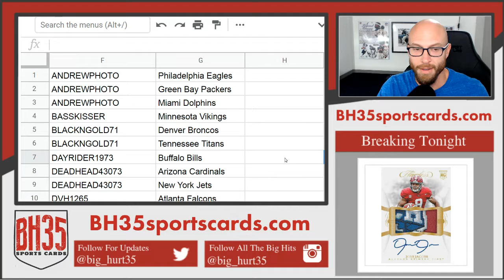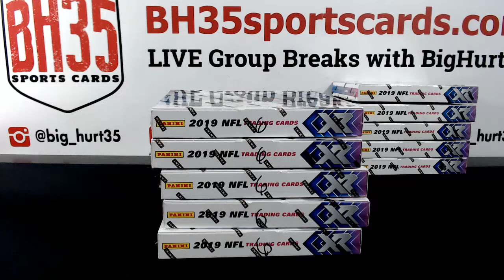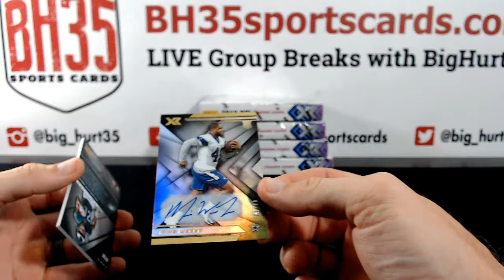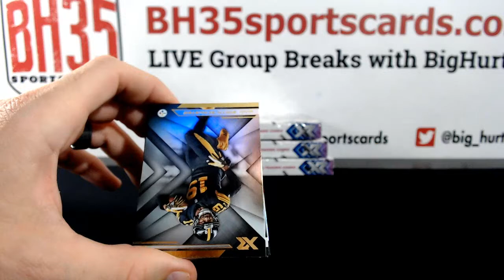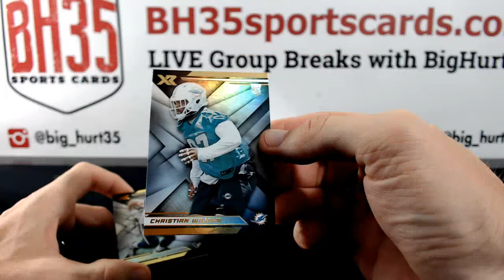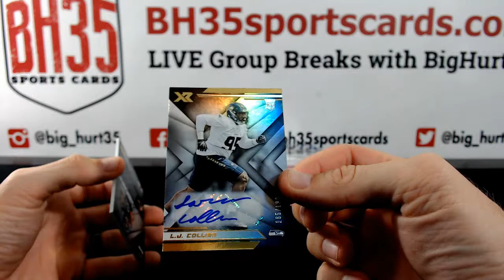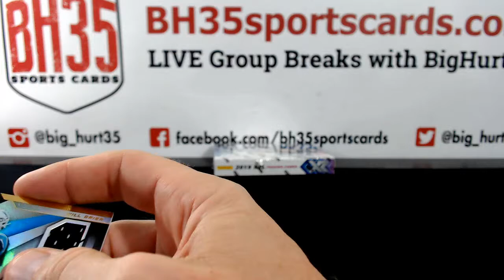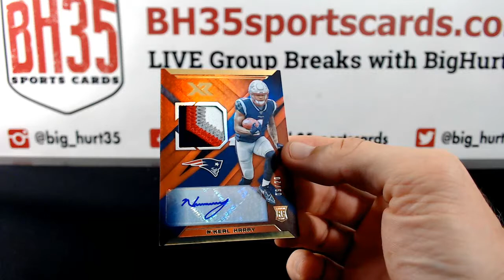2019 Panini XR Football 5 Box Break #4 Pick Your Teams